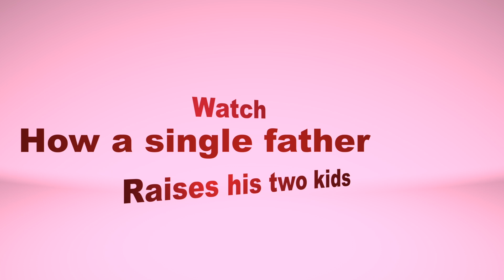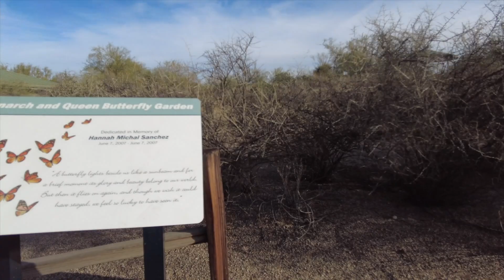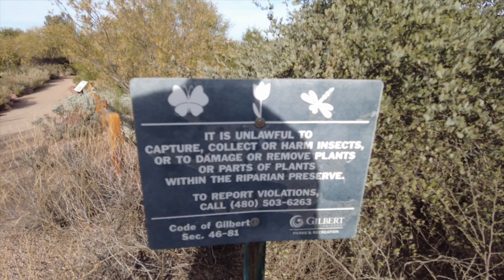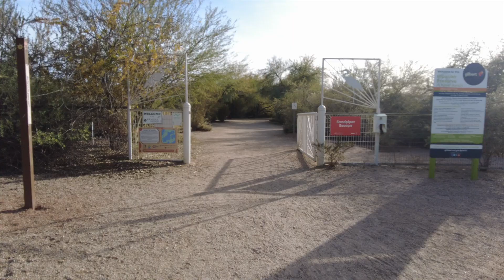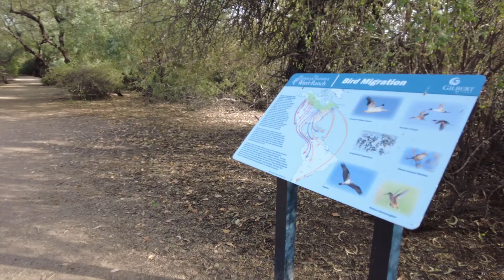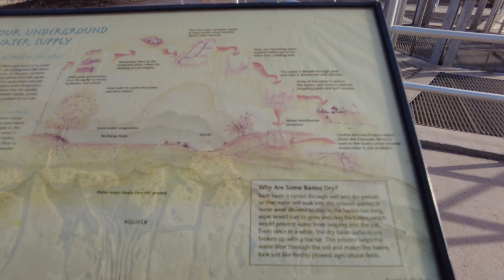The single dad goes on a hike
Join me as I go for a hike and enjoy the beautiful scenery of this trail.